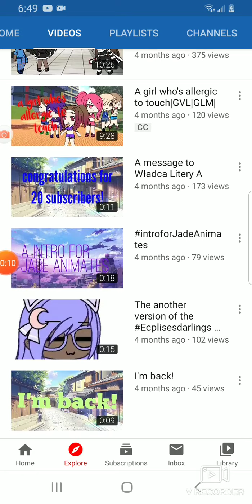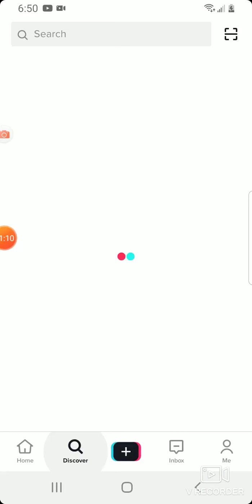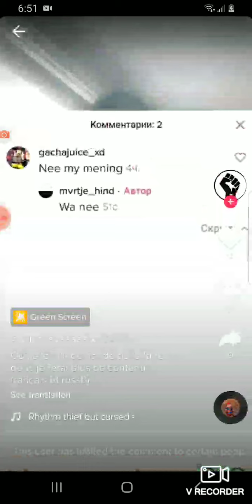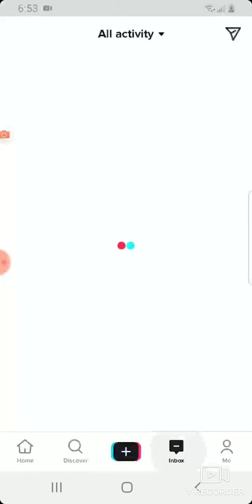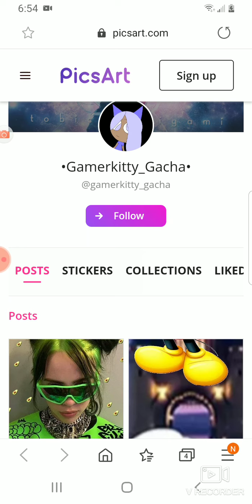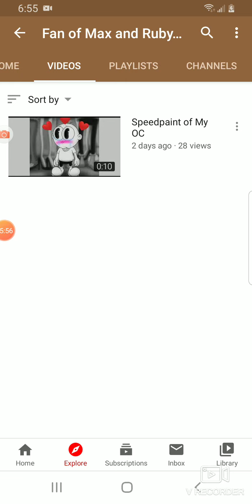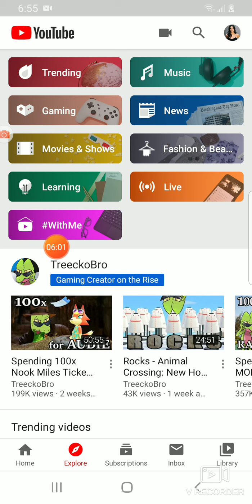Livvy Blossom deleted all of her videos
Wow, so weird